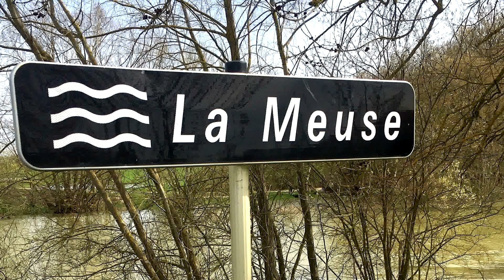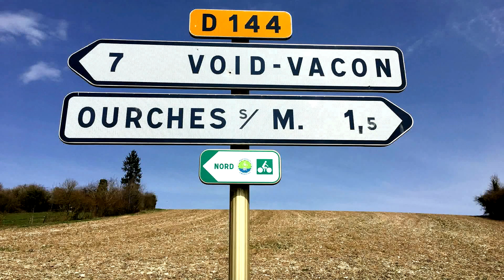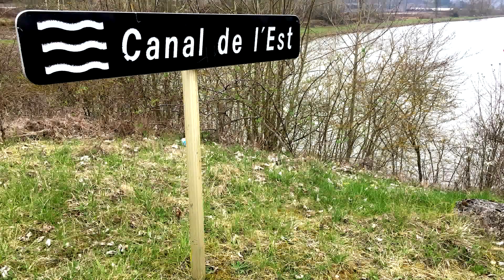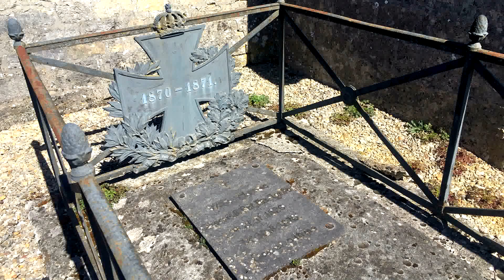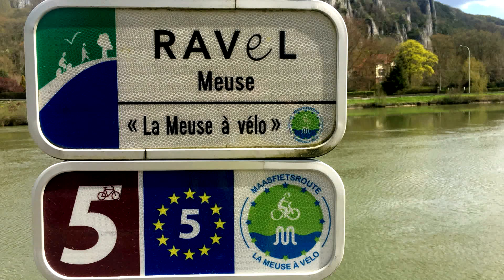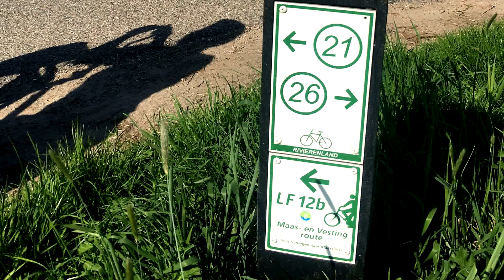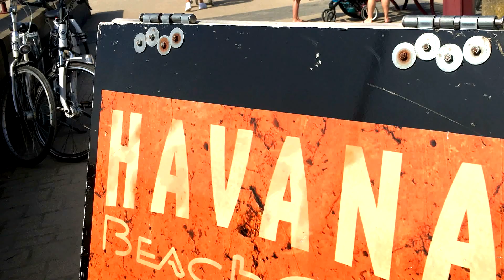Maas - Meuse à Vélo: Neufchâteau - Rotterdam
Die Meuse ist die Maas: rund tausend Kilometer kann man am Fluss mit dem Rad entlang fahren. Ein breiter Strom mitten durch die Ardennen. Am Ufer findet man Verdun, Sedan, Namur, Lüttich. Maastricht, Roermond, s'Hertogenbosch und schließlich Rotterdam. Ein Frühlingstour von MIri & Chris on the Bike im April 2018.